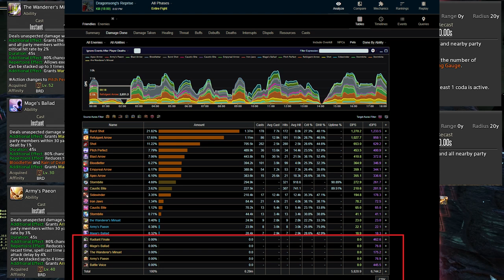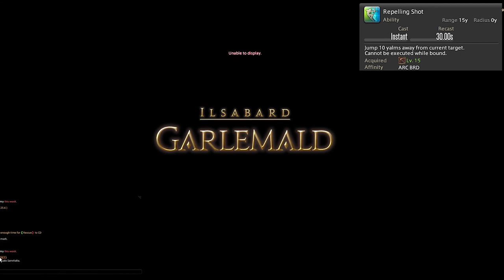7 Reasons to Play BARD! A Masterpiece in Job Design!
Bard is a masterpiece, an absolute apex of job design in Endwalker. Bard has been a favorite job of mine for YEARS playing FFXIV and Endwalker Bard has only made it even better. 7 reasons to play bard? Is that ALL you're asking for? HAH!

I whole heartedly recommend bard to anyone.

Timestamps:
0:00 7 Reasons to play BARD
0:30 Elevator Pitch for Bard
0:53 1 - High APM, Engaging,  fast paced rotation
2:24 2 - HUGE SYNERGY! Nature's Minne DELETES MECHANICS
3:36 3 - Cheerleader selfie energy
5:39 4 - Mobility for DAYS
7:49 5 - BARD HAS ESUNA LOL and other utility
9:08 6 - High skill ceiling and skill interplay
9:44 7 - Bard is a MASTERCLASS in Job Design and FUN

I’ve played bard into the ground and back for years. 7 reasons to play bard is one of the easiest topics for me to cover because bard is packed with so many genuinely awesome things.. In fact I mained it for raiding last expansion and it’s only gotten so much better since then. My bigger problem is what particular selling points do I go for here? But I got it sorted.

If you’re looking for a super engaging fast paced ever changing high APM beast of a job you want bard. Super quick before I get into the points, if you want to help support my and my content I’d super appreciate if you considered dropping a spoony bard on that like button and cat daddy that subscribe button.

Reason 1 to play bard is that it has high APM and it’s rotation is never the exact same. You’re going to be addressing a ton of different unique activated effects and manage your rotation. Pitch perfect procs, blood letter procs, refulgent arrow or shadowbite activation all the while your two damage over time effects are ticking in the background and you’re changing up the song to buff your allies and downing a ton of off GCD abilities into the opponent.

I seriously cannot emphasize enough that bard has out of all jobs in 14 one of the most wild involved rotations that never stays the same. If you’re the type of person who is not a fan of jobs where muscle memory can just take the wheel then bard is amazing. Or heck, a lot of people who were coming over from world of warcraft dreaded slower GCD-- I can say for a fact that bard with it’s tons of effects can relieve you from that burden. It’s extremely fast paced.

Even to this day playing bard for years, I’ve so rarely found myself bored.

Reason 1 was fundamental, now for reason 2 is that bard has the ability nature’s minne and this deceptively seemingly useless ability is absolutely outrageous with the right team composition. I say this as someone who mained scholar for a decade, is that when there is a good bard in the team that I can sync up with I become stupidly strong.

Scholar can deploy the biggest barriers in the game, no bs. And bard’s nature’s minne multiplicatively stacks up with all of the other effects the scholar puts out and all of a sudden those big barriers become big enough to cause a full on solar eclipse. Multiplicative stacking 20% madness.

Not a scholar video, but this synergy is outrageously effective and has invalidated entire destructive mechanics.

Reason 3 is that bard is the number one cheerleader in the game. I kid you not, when it comes to buffing the team there is no job that does it better than bard. No not even dancer, dancer is more single target focused in spite of their 2 minute window technical step. But bard is taking it steps past dancer and just bathes the entire team in tons of amazing effects.

But not only that, but the bard also has their own songs stack multiplactively with themselves. Essentially the bard is a walking talking living and breathing raid buff window. But first let’s spell out the pieces.

First up you have 100% uptime on your 3 different songs, critical hit rate up for the team, straight up damage up, or direct hit rate up. These songs have 100% uptime and are persistent background effects that most certainly do add up if you check it on fflogs.

Obviously from the data we can tell wanderer’s minuet is absolutely lit, this is not shocking because critical strike scales like mad. But this isn’t the statistics video so I’m not going to open that can of worms. But wanderer’s minuet brings the heat.  Marge Simpson’s ballad and army’s paeon abilities also obviously help.

Now what makes things go absolutely crazy are radiant finale and battle voice. Straight up big beefy buff to damage from both. Remember these only exist in the raid buff window and have interplay with all other buffs making everyone in the team go HAM.